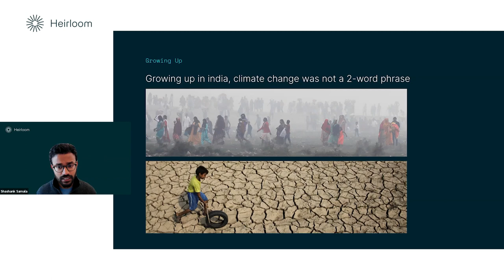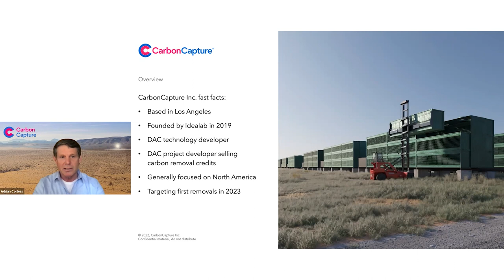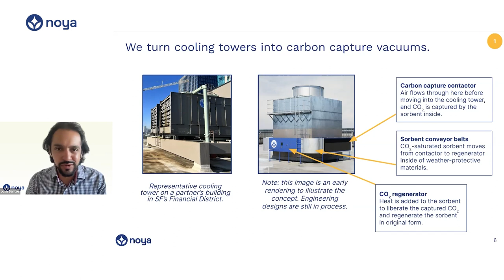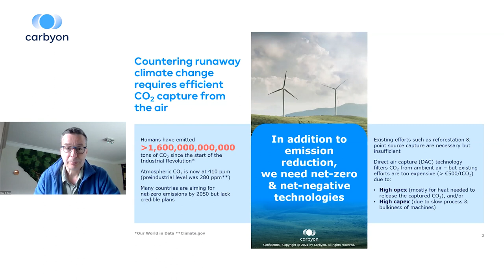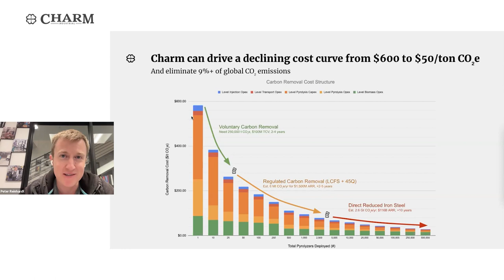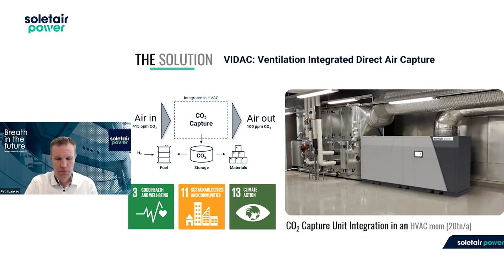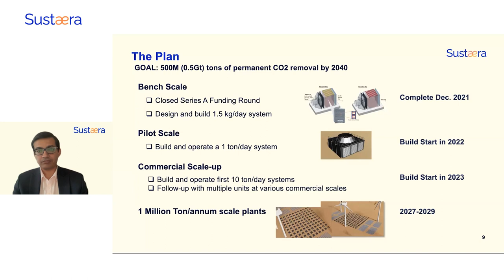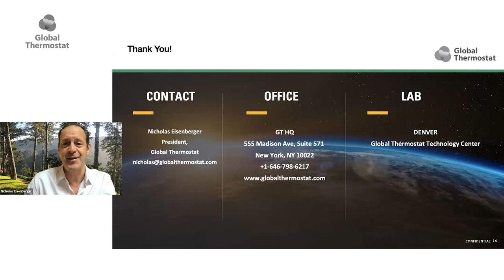Direct Air Capture Industry Spotlight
An overview of the companies leading the way in the direct air capture industry. In this video, they'll introduce themselves and describe in detail what they've been working on and how they're bringing their projects to life.

Presentations:
00:00:06min - Welcome by Dr. Jan Wurzbacher, Co-Founder & CEO, Climeworks
00:02:02min - Introduction by Dr. Gabrielle Walker, Founder & Director, Valence Solutions & Rethinking Removals
00:03:06min - Shashank Samala, CEO, Heirloom
00:16:12min - Adrian Corless, CEO, Carbon Capture
00:24:27min - Josh Santos, Co-Founder & CEO, Noya
00:32:41min - Amy Ruddock, Vice President Europe, Carbon Engineering
00:40:39min - Hans de Neve, Founder & CEO, Carbyon
00:47:06min - Peter Reinhardt, Co-Founder & CEO, Charm Industrial
00:55:58min - Nick Chadwick, CEO, Mission Zero
01:03:03min - Petri Laakso, CEO & Partner, Soletair Power
01:10:29min - Shantanu Agarwal, Co-Founder & CEO, Sustaera
01:20:16min - Nicholas Eisenberger, President, Global Thermostat
01:32:56min - Closing statement by Dr. Gabrielle Walker, Founder & Director, Valence Solutions & Rethinking Removals